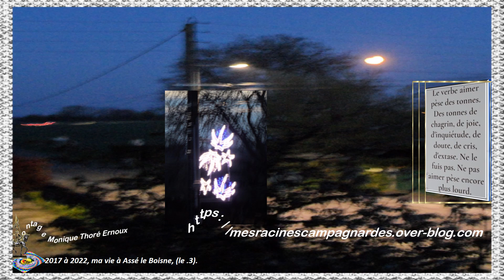Assé le Boisne, paysages vus du F3